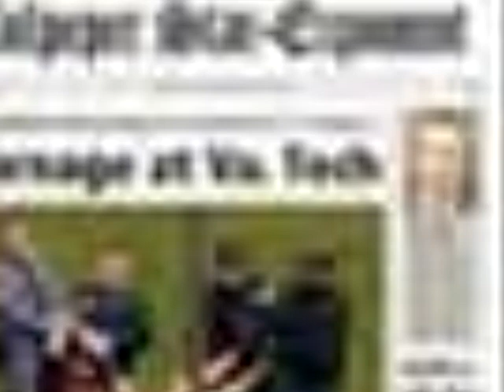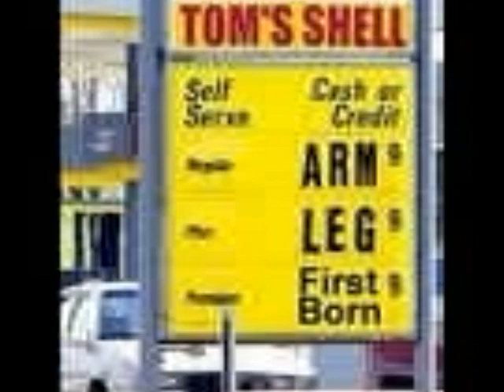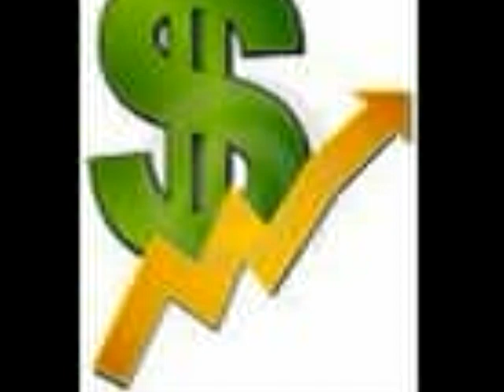Economics of playing basketball for Duke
High School economics project applying the decision to play basketball for Duke to Mankiw's Economic Principles